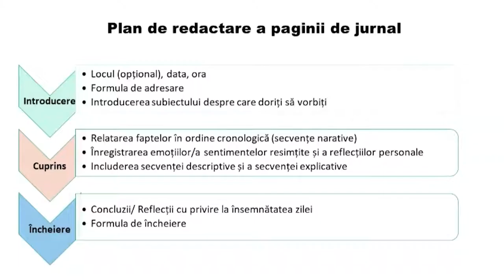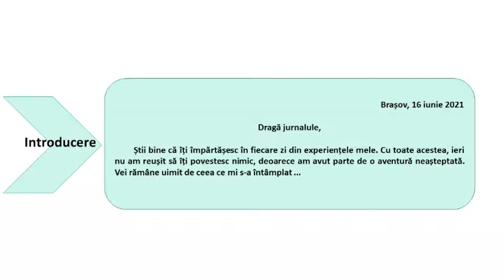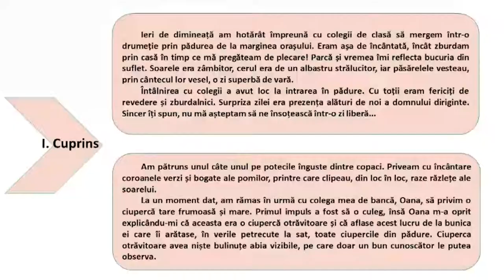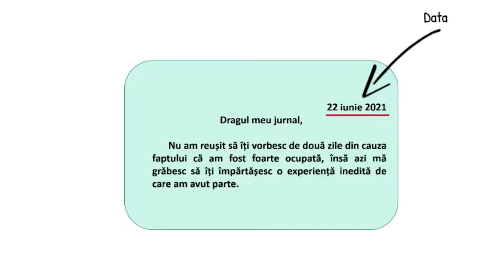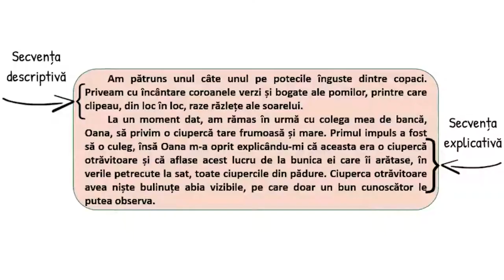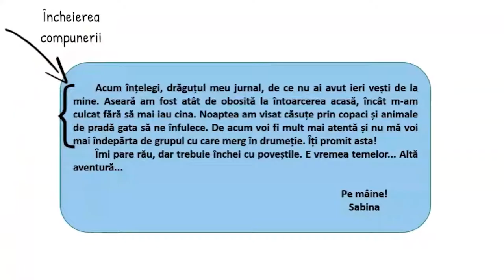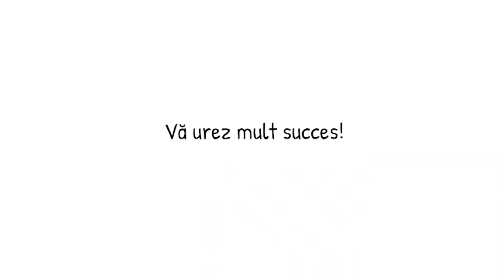Exemplu de redactare a unei pagini de jurnal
Resursa propusă „Exemplu de redactare a unei pagini de jurnal” este o resursă de tip video, care abordează, pas cu pas, redactarea unei pagini de jurnal. În contextul concret de formare, exersare și dezvoltare a competenței vizate, resursa video menționată are drept scop exersarea redactării unui text de tip jurnal de către elevii de clasa a VII-a, având în vedere respectarea etapelor procesului
de scriere și de selectare a unor structuri adecvate intenţiei de comunicare. Resursa poate fi folosită pentru realizarea învățării în contexte variate care țin de particularitățile fiecărei clase de elevi. De asemenea, se are în vedere interevaluarea sau evaluarea colegială, exersându-se concepte precum: scriere subiectivă, experiență personală, exprimare de emoții și sentimente ș.a.

Autor: Claudia Ileana Spineanu